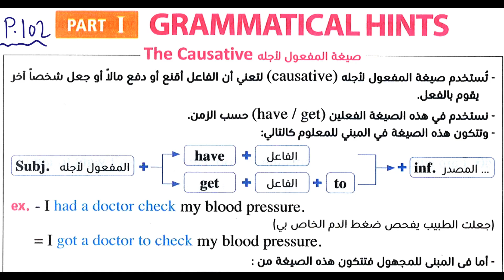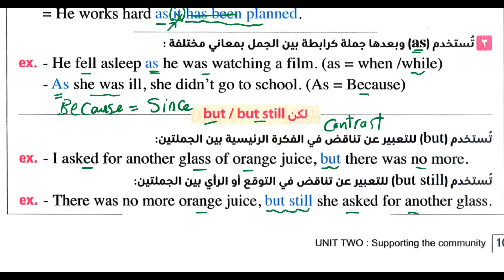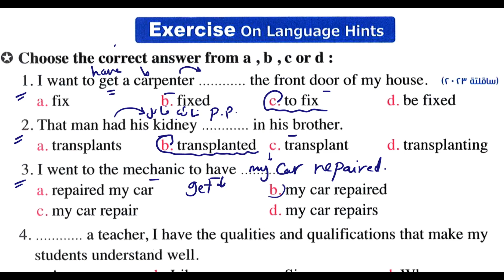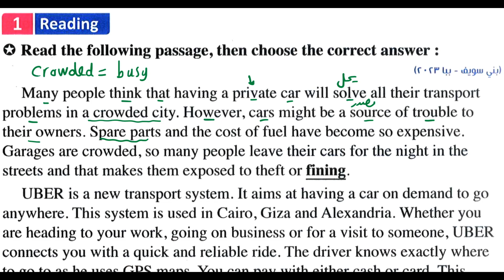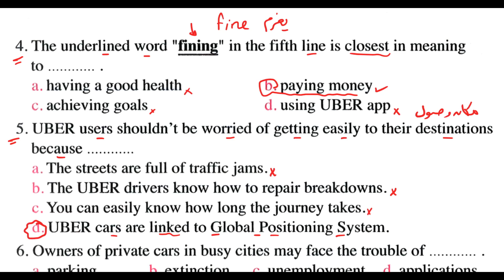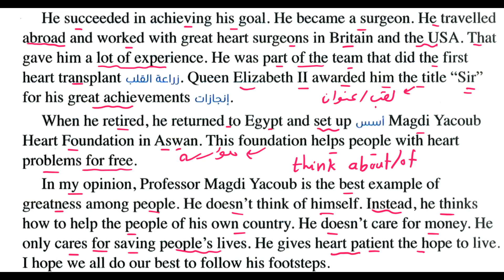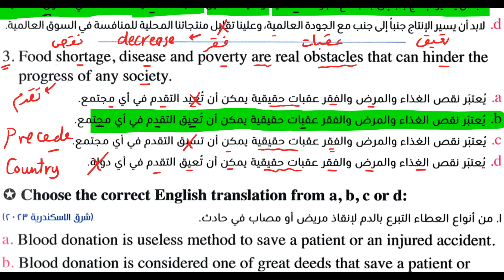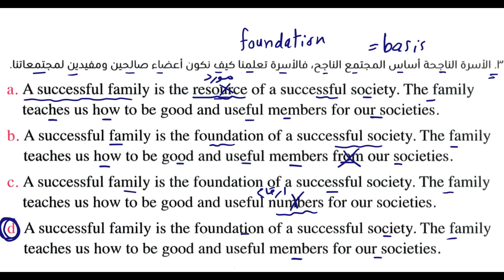اولى ثانوي انجليزي ترم اول 2024 حل وشرح المعاصر مهارات ترجمة وقطعة فهم/ Skills / الوحدة الثانيه ص102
اولى ثانوي انجليزي 2024
Grammatical Hints
ترجمة - قطع فهم - ملاحظات لغوية - مقال
حل كتاب المعاصر انجليزي اولى ثانوي ترم اول unit 2
شرح وحل كتاب المعاصر انجليزى للصف الأول الثانوى الترم الأول 2024 unit(2) lessons(3-4) Grammar
شرح دروس unit 2 اولي ثانوي انجليزي 2024 انجليزي اولي ثانوي ترم اول 2024
حل كتاب المعاصر اولى ثانوي انجليزي
حل كتاب المعاصر للصف الاول الثانوي
حل كتاب المعاصر انجليزي للصف الاول الثانوي الترم الاول
حل تدريبات كتاب المعاصر انجليزي للصف الاول الثانوي unit 2
 يونيت 2 انجليزي اولى ثانوي الترم الاول
حل المعاصر الوحدة الثانيه Supporting the community | skills سكيلز
grammatical hints - translation - passage